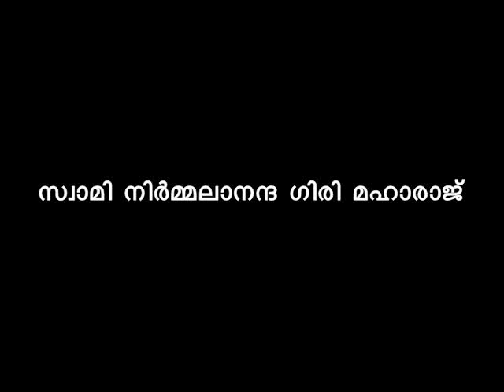SWAMI NIRMALANANDA GIRI - BHAGAVAD GITA FOR WAR? NO!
ഭഗവാൻ കൃഷ്ണൻ അർജ്ജുനന് ഗീത ഉപദേശിച്ചത് യുദ്ധം ചെയ്യിക്കാനോ?
ഭഗവദ് ഗീത ഒരു മതഗ്രന്ഥമോ?